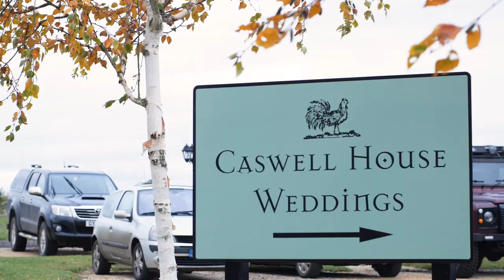Wedding Spaces Going Places | Caswell House Weddings | Bloomsbury Films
Highlights of WeddingSpacesGoingPlaces held at CaswellBarn, Oxfordshire | WeddingVenue | Produced by Bloomsbury Films © | WEB: bloomsburyfilms.com | SOCIAL @bloomsburyfilms